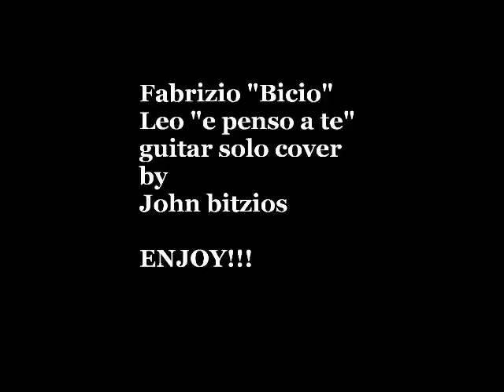Fabrizio "bicio" Leo "e penso a te" cover by John Bitzios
One of my favourite solos by Fabrizio Leo covered by me! Enjoy!!